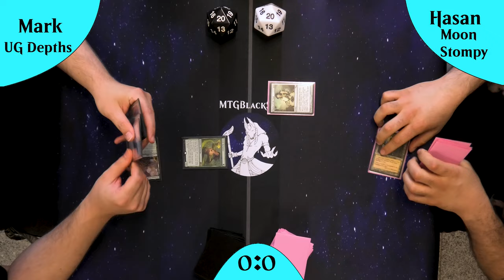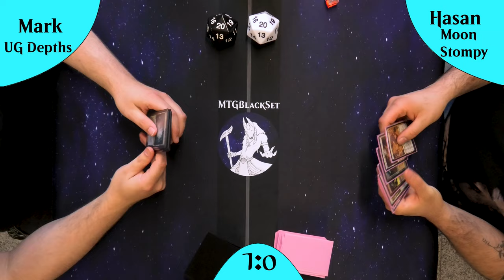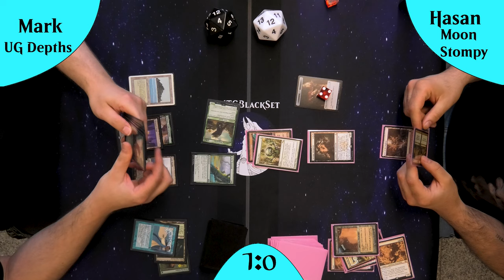Wer dominiert das MTG Legacy Schlachtfeld? - Simic Beans Depths oder Mono Red Prison? [Gameplay]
In diesem spannenden Video treten zwei mächtige Magic: The Gathering Legacy Decks gegeneinander an: Simic Beans Depths und Mono Red Prison. Macht euch bereit für ein aufregendes Duell voller Strategie und beeindruckender Spielzüge!

Simic Beans Depths ist ein raffiniertes Deck, das die mächtige Kombination von "Thespian's Stage" und "Dark Depths" nutzt, um schnell einen unaufhaltbaren Marit Lage Token ins Spiel zu bringen. Mit zusätzlichen grünen und blauen Karten, die Kartenziehen und Schutz bieten, ist dieses Deck sowohl vielseitig als auch tödlich.

Auf der anderen Seite steht Mono Red Prison, ein Deck, das auf aggressive Kontrolle setzt. Durch den Einsatz von Karten wie "Blood Moon" und "Chalice of the Void" hindert es den Gegner daran, seine Strategie zu entfalten, während es gleichzeitig mit schnellen und starken Kreaturen und Zaubersprüchen Druck aufbaut.

Seid dabei und erlebt hautnah, wie sich diese beiden Decks in einem epischen Kampf gegenüberstehen. Wer wird triumphieren? Das innovative und schnelle Simic Beans Depths oder das unnachgiebige und kontrollorientierte Mono Red Prison?

Schaut euch das Video an und findet es heraus! Vielen Dank fürs Zuschauen und viel Spaß mit dem Video!

DeckTechs:
Simic Beans Depths:
Mono Red Prison:

Intro